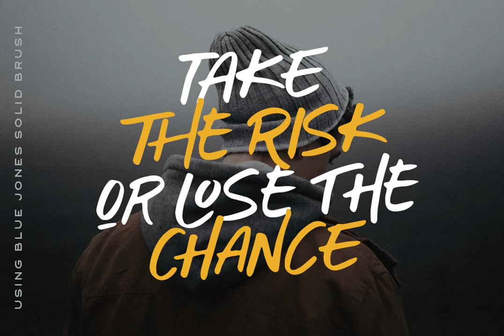Blue Jones - SVG Font Font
Download Blue Jones - SVG Font Font at YouWorkForThem

Blue Jones - a textured SVG brush typeface. Available in two types, solid version and transparent version. This type of font perfectly made to be applied especially in headlines which is need a standout font, and the other various formal forms such as invitations, labels, logos, magazines, books, greeting / wedding cards, packaging, fashion, make up, stationery, novels, labels or any type of advertising purpose.

Features:

- Solid version and svg version

- Multilingual

- Ligatures

- PUA encoded